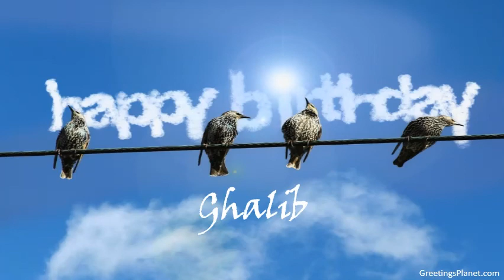Happy Birthday to Ghalib